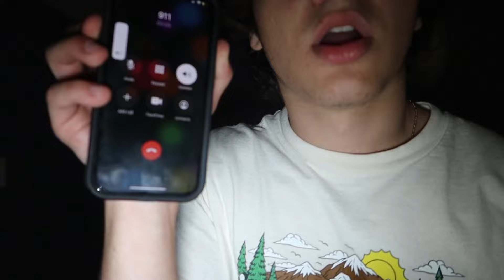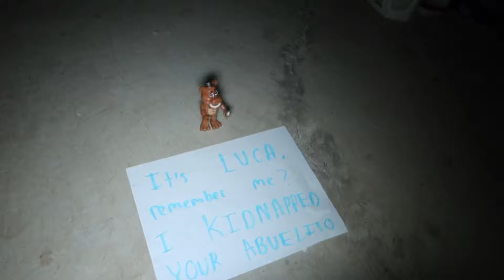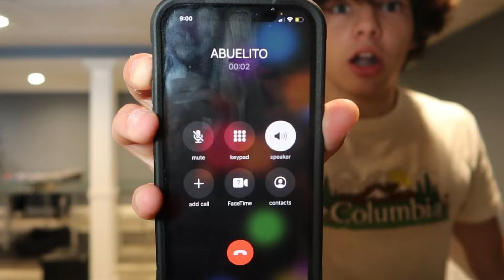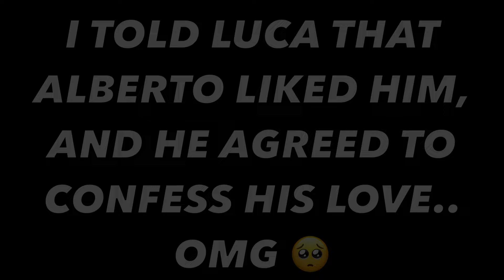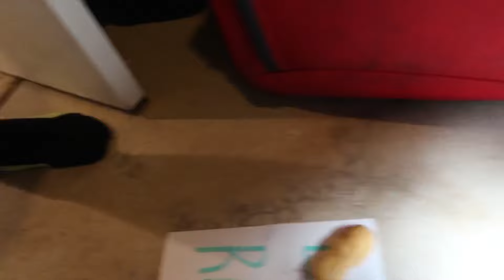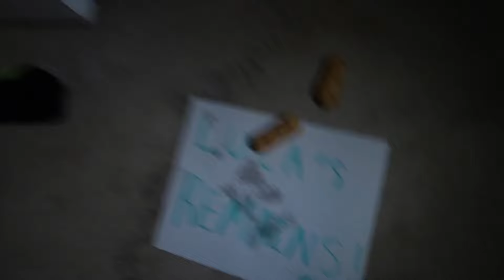DO NOT FACETIME LUCA AND ALBERTO THE SEAMONSTERS AT THE SAME TIME!! (THEY LIKE EACH OTHER?!)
↓ EXTRA STUFF ↓

(dreactionsyt@gmail)

►  Guys, here are LUCA THE MOVIE VIDEOS - HOW TO PLAY AS LUCA SEAMONSTER IN MINECRAFT! (Ps3/Xbox360/PS4/XboxOne/PE/MCPE) Luca with Zero Budget - Funny Moments DO NOT CHOOSE THE WRONG BIKE! (LUCA,EROCOLE,ALBERTO!)(Ps3/Xbox360/PS4/XboxOne/PE/MCPE) I FOUND LUCA'S UNDERWATER HOUSE IN MINECRAFT!(Ps3/Xbox360/PS4/XboxOne/PE/MCPE) WHATS INSIDE THE LUCA FAMILY UNDERWATER SECRET BASE?Ps3/Xbox360/PS4/XboxOne/PE/MCPE) I FOUND LUCA'S UNDERWATER HOUSE IN MINECRAFT!(Ps3/Xbox360/PS4/XboxOne/PE/MCPE) luca 10 SECRETS You MISSED In The PIXAR'S LUCA Trailer LUCA IN REAL LIFE! LUCA The MOVIE In GTA 5 (New) LUCA With ZERO BUDGET! luca and alberto being an idiot duo for 6 minutes s̶t̶r̶a̶i̶g̶h̶t̶ gay Luca being a gay film for 4 minutes ‘straight I found Real Luca and Alberto in Minecraft - Coffin Meme I mixed LUCA and ALBERTO so see what their child would look like😳(marvelous!)|JULIA GISELLA DO NOT ORDER THE LUCA HAPPY MEAL AT 3AM OR CURSED LUCA.EXE WILL APPEAR | LUCA.EXE THE SEA MONSTER Playing as LUCA.EXE in GTA 5 RP! (CURSED LUCA) LUCA THE MOVIE in GTA 5!

► Arcade Craniacs: DO NOT CALL CHUCK E CHEESE AND FREDDY FAZBEAR AT THE SAME TIME AT 3AM!! (SCARY)
► Aldosworld:DO NOT ORDER THE LUCA HAPPY MEAL AT 3AM OR CURSED LUCA.EXE WILL APPEAR | LUCA.EXE THE SEA MONSTER
► Jester: DO NOT DRINK MICKEY MOUSE AND CHUCK E CHEESE POTION AT THE SAME TIME AT 3 AM!! (CRAZY)